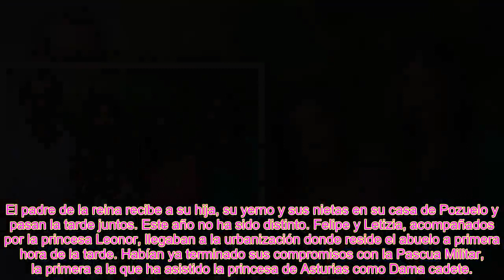La prerrogativa que los reyes Felipe y Letizia han tenido con Leonor y que no tuvieron su hija Sofía